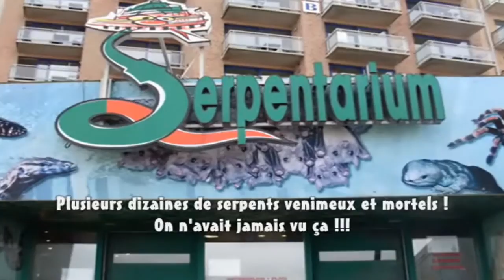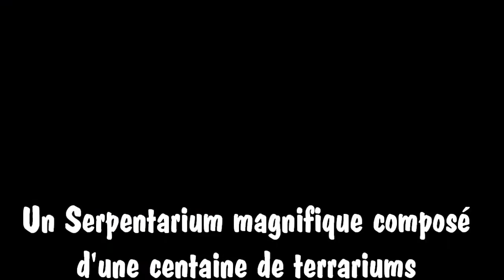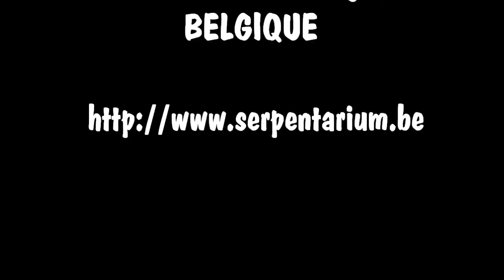SERPENTARIUM DE BLANKENBERGE (Belgique)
Le zoo de reptiles "Serpentarium" Blankenberge est né d'une collection privée de Marnick Croes, qui depuis quinze ans déjà s'était occupé passionnément de l'élevage de ces animaux.

Au cours des années Marnick s'était déjà fait une réputation en organisant des expositions dans plusieurs écoles.

C'est en 1996 qu'on a conçu l'idée d'établir un zoo de reptiles. Cependant, c'est seulement en avril 1998 qu'on a pu commencer les travaux. Le projet du Serpentarium a été réalisé par Marnic Croes lui-même. Une firme spécialisée a été louée pour exécuter les structures rocheuses aussi fidèlement que possible. Au point de vue technique aussi le Serpentarium est en avance sur son temps. Tous les grands terrariums sont gérés par ordinateur, tant bien au point de vue température qu' humidité et lumière.

Le Serpentarium a commencé par quelque 45 terrariums. Entre-temps le nombre de terrariums a augmenté jusqu'à 150 exemplaires. On y admire aujourd'hui une collection de reptiles magnifique & une collection impressionante de serpents venimeux rarement observés en terrarium public...